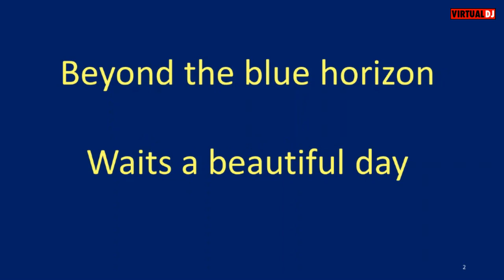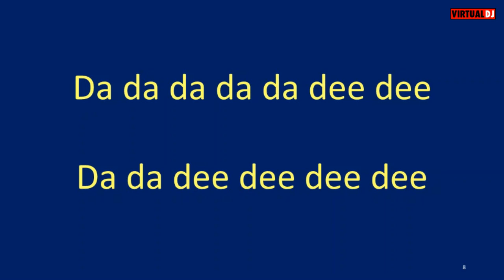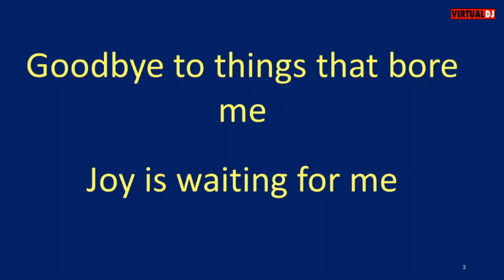Lou Christie Beyond the Blue Horizon karaoke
I started doing these a few years back to have a way to pass the time with my
now 93 year old mother.